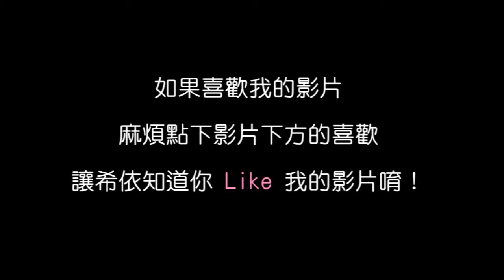★Akimoto Kii :: Little Game Time【Clockwork Cat】Cat jump！jump！jump！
我是您專屬的服務生，今天的主題餐點為「Clockwork Cat」！

貓貓好可愛 :3 好多貓貓！！！！！！(尖叫